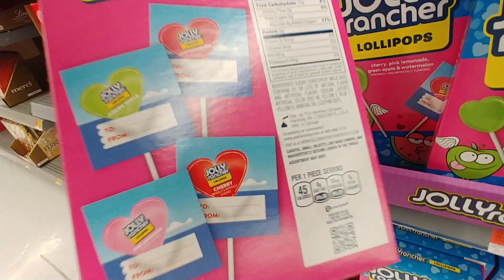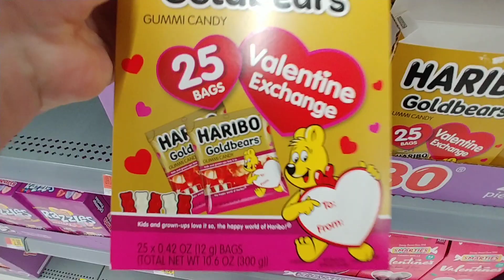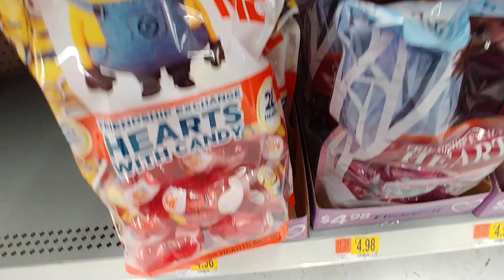Valentine's Candy Pt. 8 At Walmart - 2020